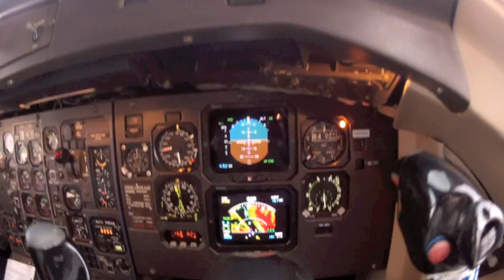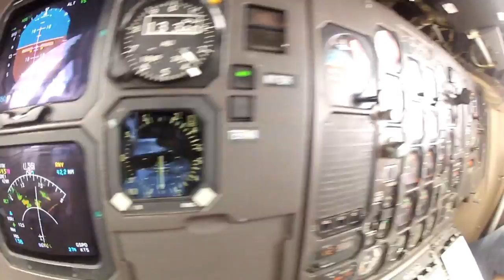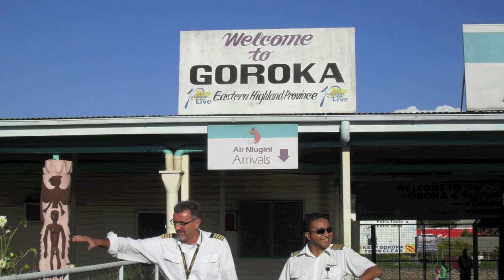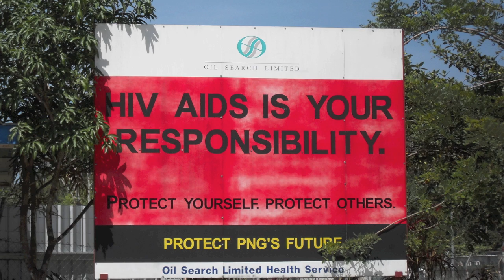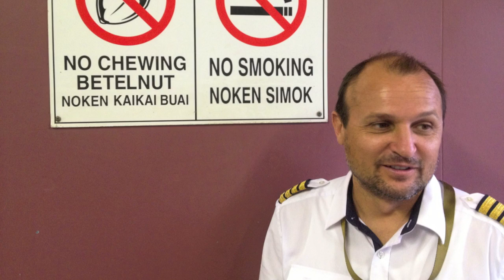PNG Escape - The Movie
Movie made of GoPro shots collection made by the "TRE BRUTTI TERRONI STUDIO" in Papua New Guinea on November and December 2012.  Directed and made by ATR pilots Davide Dallera - ITALY, Dragan Zlatanov and Dragan Lozancic - SERBIA, followed the trailer "PNG escape" published on Nov 18 2012